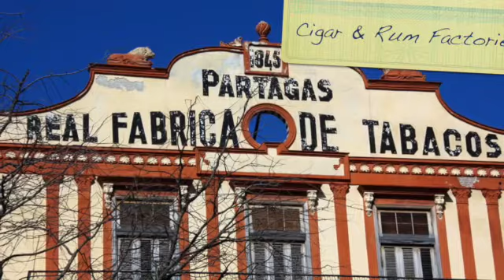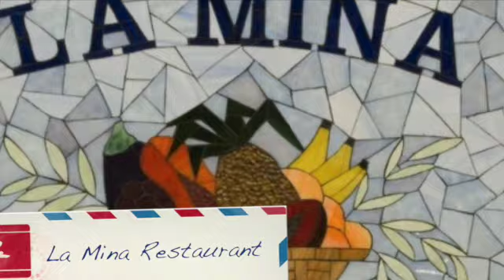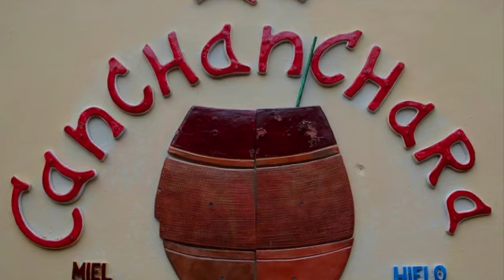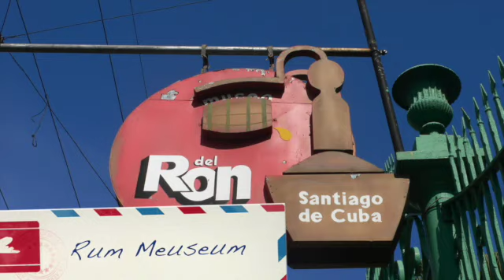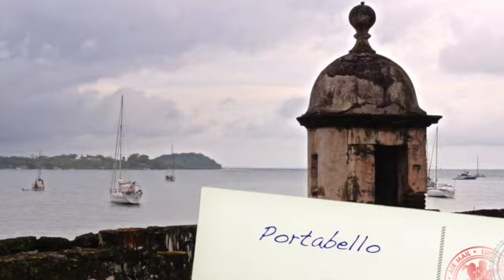Mexico, Kuba & Panama met Seagull Toere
This video is about SGT - Mexico, Kuba & Panama